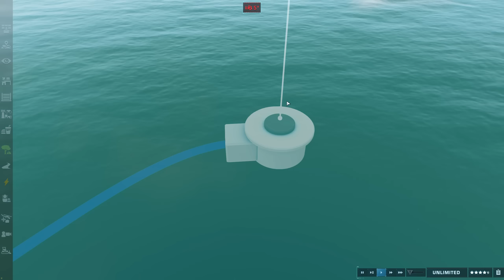LAGOON + DOME VIEWING GALLERY! Combining The Two In Jurassic World Evolution 2 Modded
We didn't get any new lagoon attractions in Update 6 for Jurassic World Evolution 2, but when has that ever stopped us...

For Adventure!